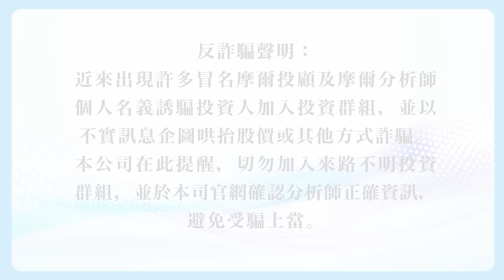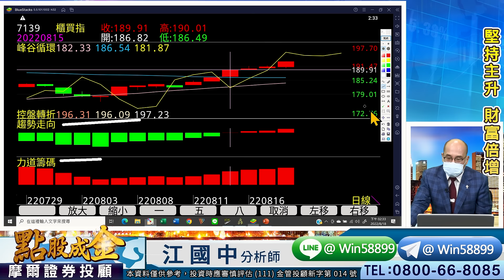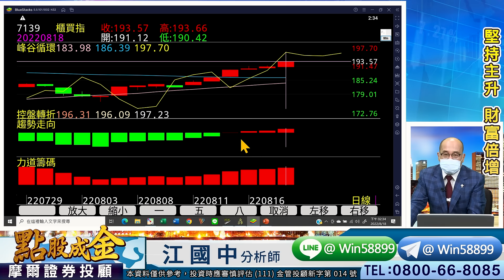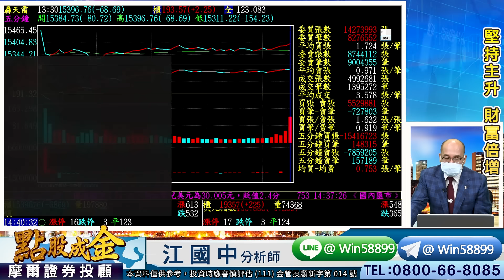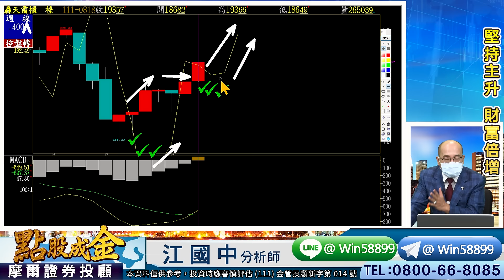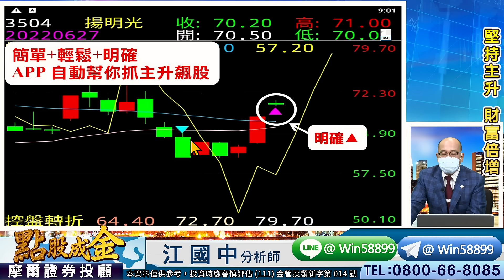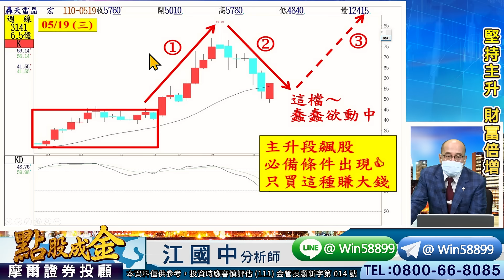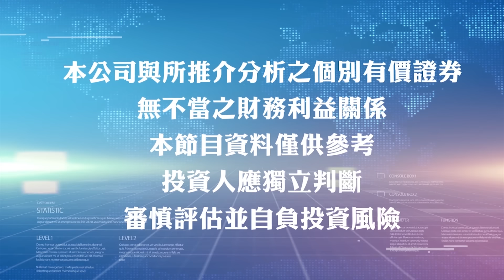2022.08.18【APP幫你解心結、不再錯過幸福！巨庭連4⊕69%(100萬就賺69萬)、寶齡富2波82%(100萬就賺82萬)、晶呈科⊕ 晶宏⊕！APP尊榮升級9/1啟動！】點股成金江國中分析師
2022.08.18【APP幫你解心結、不再錯過幸福！巨庭連4⊕69%(100萬就賺69萬)、寶齡富2波82%(100萬就賺82萬)、晶呈科⊕ 晶宏⊕！APP尊榮升級9/1啟動！】點股成金江國中分析師

　經過今天的洗盤
  主力K值已降溫許多
　代表第二波上漲的空間出來惹
　並且搭配OTC週月轉折同扣3低
　再加上月轉折扣3低=提款機
　屆時會有連續暴噴的暴利
　請務必霸氣把握機會

　江江愛心分享：
　暴賺致勝的最高原則
　90%散戶還在怕→主力就會噴
　等散戶不害怕惹→主力獲利出
　請全國投資朋友一定要有
　【主力的思維】哦

　6118建達 6根⊕獲利74%
　3504揚明光 4根⊕獲利50%
　2498宏達電 3根⊕獲利36%
　2388威盛 3根⊕獲利66%
　2419仲琦 3根⊕獲利45%
　8996高力 3根⊕獲利45%
　6426統新 2根⊕賺21元
　6129普誠 大賺24.8%
　1760寶齡富錦 二波大賺82%
　5371中光電 今再創高賺30%
　5483中美晶 10張賺7萬
　3141晶宏 今天直接亮燈⊕

　選對老師=人生是彩色的
　務必霸氣跟上江江

　壓力在哪？
　支撐又在哪？